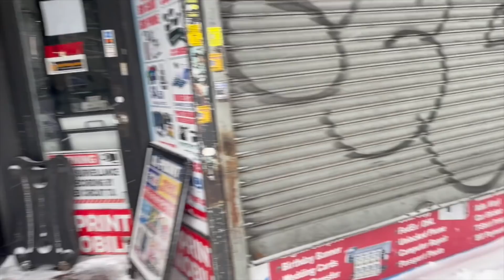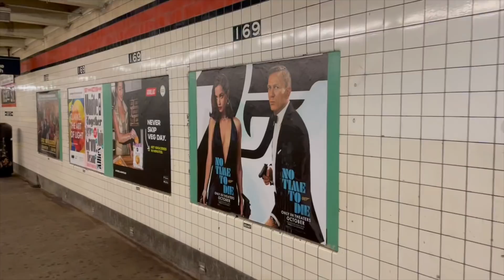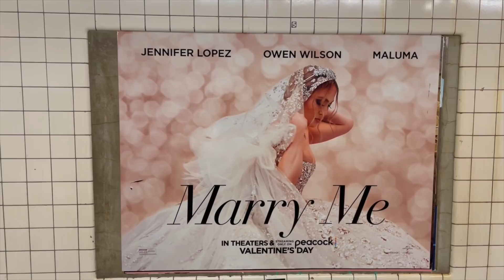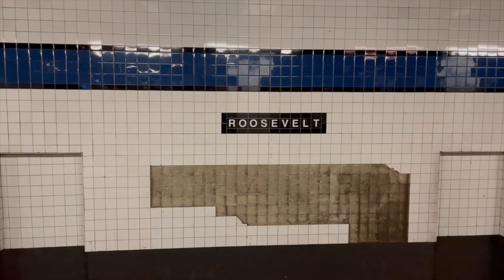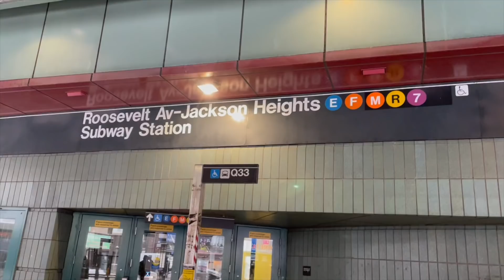নিউ ইয়র্ক সিটি তে ভয়াবহ তুষারপাত ll Massive snow in New York City